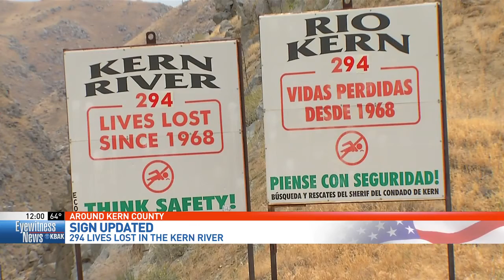Death-toll signs updated: Another year, another grim reminder of Kern River's dangers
Authorities provided a grim annual reminder of just how dangerous the Kern River can be when they updated the death-toll signs Friday at the mouth of the canyon.